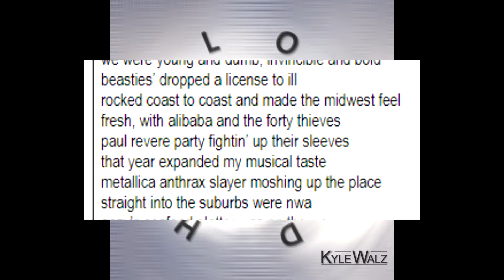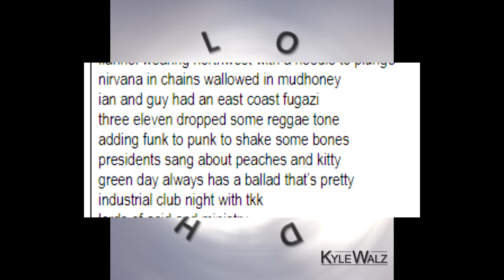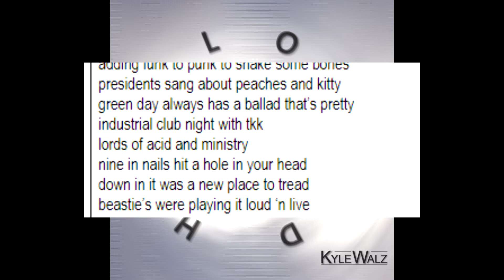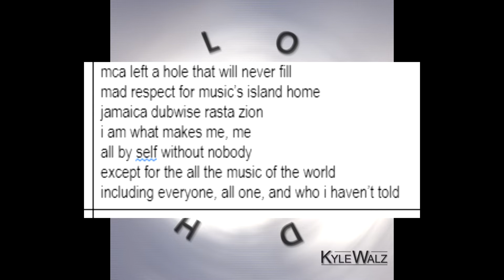I Ain't Special Original Song Lyric Explanation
Lyrics
back in high school 14 years old
we were young and dumb, invincible and bold
beasties’ dropped a license to ill
rocked coast to coast and made the midwest feel
fresh, with alibaba and the forty thieves
paul revere party fightin’ up their sleeves
that year expanded my musical taste
metallica anthrax slayer moshing up the place
straight into the suburbs were nwa
eazy’s seafood platter was on the way
there was a band that blew my mind
jello’s science could make a seeing man blind
high school’s end signalled change
jane’s addiction alt rock would go the long range
i ain’t special, i’m just me
this rule goes for everybody
each life has its own recipe
mixin’ and making up your history

in college skate rock started to be called grunge
flannel wearing northwest with a needle to plunge
nirvana in chains wallowed in mudhoney
ian and guy had an east coast fugazi
three eleven dropped some reggae tone
adding funk to punk to shake some bones
presidents sang about peaches and kitty
green day always has a ballad that’s pretty
industrial club night with tkk
lords of acid and ministry
nine in nails hit a hole in your head
down in it was a new place to tread
beastie’s were playing it loud ‘n live
sabotage was the anthem to make the scene thrive

after school life become a blur
song two yelling woo-hoo while the rhythm churns
rage peaked and had to fight with rebels
system of a down wove spider sugar spells
clubs were banging some sandstorm beats
zombie nation had us on our feet
lamb of god has an edge that is brutal
mca left a hole that will never fill
mad respect for music’s island home
jamaica dubwise rasta zion
i am what makes me, me
all by self without nobody
except for the all the music of the world
including everyone, all one, and who i haven’t told